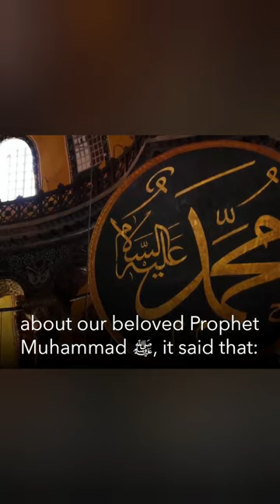This is Islam ! Mohamed Hoblos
Mohamed Hoblos, hailing from Lebanon, and living in Sydney (Australia) is famous for his ability to deliver passionate, emotional and powerful talks and reminders on various topics regarding the muslims of today. He have conquered many hearts with his preachings, especially the hearts of the young muslims. He have given lectures in many countries around the world and he regularly make short videos on the muslim media "One Path Network", as for example the video with Ali Banat (may Allah give him Jannah) "Gifted with Cancer - Ali Banat". Mohamed Hoblos was part also of the Sidney Deen Team which is an Islamic radio programme and he took part also on the Islamic short movie "Last Chance".
Also an important thing to underline is that Mohamed Hoblos is not a Shaykh.

Note : this Channel is not Muhamed Hoblos official page.

"Lectures From Mohamed Hoblos", a Channel where you will find the full lectures from Mohamed Hoblos !